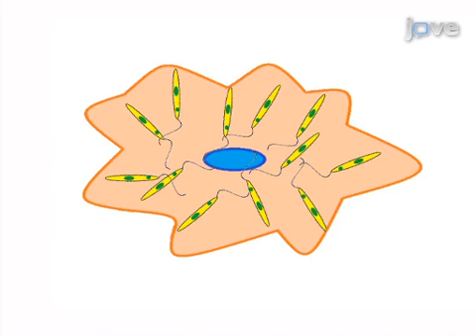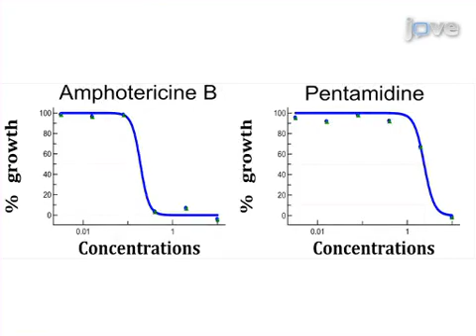Antileishmanial Screening Against Intracellular Leishmania donovani Amastigotes l Protocol Preview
A Parasite Rescue and Transformation Assay for Antileishmanial Screening Against Intracellular Leishmania donovani Amastigotes in THP1 Human Acute Monocytic Leukemia Cell Line -  a 2 minute Preview of the Experimental Protocol

Surendra K. Jain, Rajnish Sahu, Larry A. Walker, Babu L. Tekwani
University of Mississippi, National Center for Natural Products Research, School of Pharmacy; University of Mississippi, Department of Pharmacology;

A parasite-rescue and transformation assay with THP1 cells infected in vitro with Leishmania donovani has been optimized for anti-leishmanial drug screening. The assay involves differentiation of THP1 cells, infection with promastigotes, treatment with test drugs, controlled lysis of the infected macrophages, rescue of amastigotes,  transformation to promastigotes and monitoring promastigote growth and proliferation with a fluorometric assay.